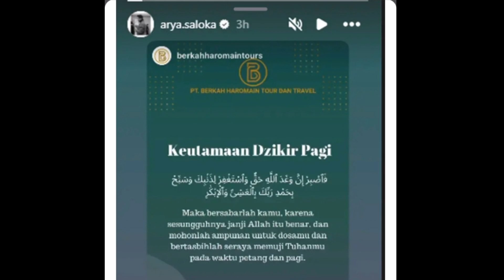Kelakuannya semakin menjadi jadi....Arya saloka beri nasehat ini untuk putri anne